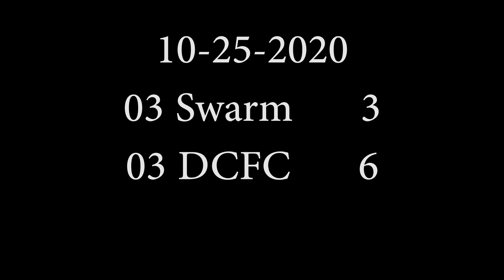10 28 20 03 Swarm 3 DCFC 6 State Cup Finals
4:00 Goal DCFC (1)
10:32 Goal DCFC (2)
26:05 Goal DCFC (3)
27:19 Goal DCFC (4)
27:53 Goal DCFC (5)
31:45 Goal Swarm - Libby from Ava (1)
39:56 Goal Swarm - Libby (2)
59:46 Goal DCFC (6)
1:03:30 Goal Swarm - Kailey from Abby (3)